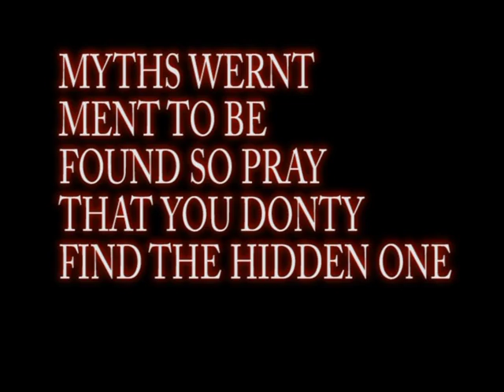The hidden myth trailer